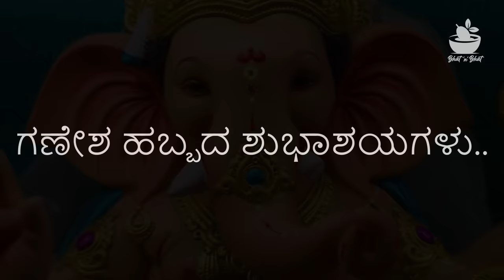ಗಣೇಶ ಚತುರ್ಥಿ ವಿಶೇಷ ಅಪ್ಪ ಕಜ್ಜಾಯ | Appa prasaada | appa kajjaya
A special favorite dish of Lord Ganesh is Appam. This is a very simple Appam recipe with minimum ingredients. Ingredients used are just rice flour, banana, jaggery and cardamom powder, without using nay grinding tool. Added 1/2 kg of rice flour, 4-5 bananas and 450 grams of jaggery. Simple Appam recipe for Lord Ganesh. Ganesh festival wishes.